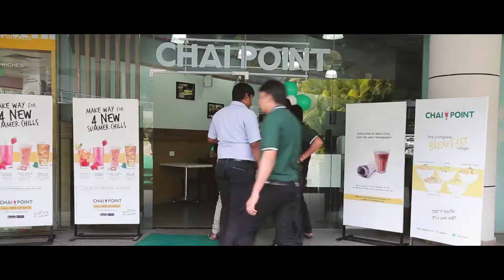Chai Masters 2016 - Chai Point's Annual Corporate Event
Chai Masters, our annual corporate event, celebrates the passion, commitment, and discipline of our store partners by selecting the best among them through a companywide Chai quality focused competition. It aims at building quality and consistency within the company.